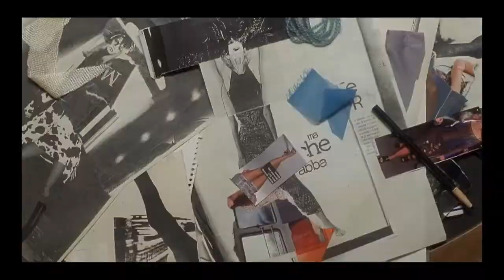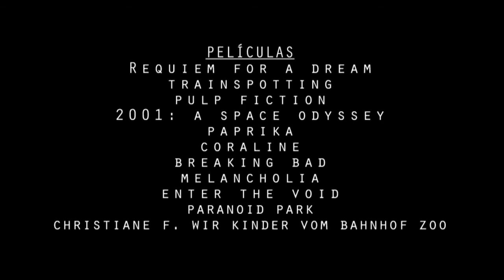Viaje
Trabajo Práctico para Montaje I

FBA - UNLP - 2015